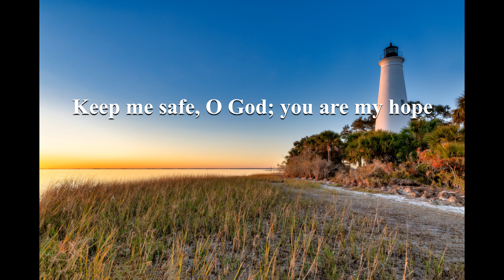Daily Mass Readings for April 18th, 2022, Monday in the Octave of Easter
Join us for the daily readings from the Bible.

All videos follow the Catholic daily reading schedule as posted by the United States Conference Catholic Bishops.

Come pray with us daily.

Lectionary: 261
Reading I Acts 2:14, 22-33

On the day of Pentecost, Peter stood up with the Eleven,
raised his voice, and proclaimed:
“You who are Jews, indeed all of you staying in Jerusalem.
Let this be known to you, and listen to my words.

“You who are children of Israel, hear these words.
Jesus the Nazorean was a man commended to you by God
with mighty deeds, wonders, and signs,
which God worked through him in your midst, as you yourselves know.
This man, delivered up by the set plan and foreknowledge of God,
you killed, using lawless men to crucify him.
But God raised him up, releasing him from the throes of death,
because it was impossible for him to be held by it.
For David says of him:

            I saw the Lord ever before me,
                        with him at my right hand I shall not be disturbed.
            Therefore my heart has been glad and my tongue has exulted;
                        my flesh, too, will dwell in hope,
            because you will not abandon my soul to the nether world,
                        nor will you suffer your holy one to see corruption.
            You have made known to me the paths of life;

My brothers, one can confidently say to you
about the patriarch David that he died and was buried,
and his tomb is in our midst to this day.
But since he was a prophet and knew that God had sworn an oath to him
that he would set one of his descendants upon his throne,
he foresaw and spoke of the resurrection of the Christ,
that neither was he abandoned to the netherworld
nor did his flesh see corruption.
God raised this Jesus;
of this we are all witnesses.
Exalted at the right hand of God,
he poured forth the promise of the Holy Spirit
that he received from the Father, as you both see and hear.”

Responsorial Psalm 16:1-2a and 5, 7-8, 9-10, 11

R.        (1)  Keep me safe, O God; you are my hope.
or:
R.        Alleluia.
Keep me, O God, for in you I take refuge;
            I say to the LORD, “My Lord are you.”
O LORD, my allotted portion and my cup,
            you it is who hold fast my lot.
R.        Keep me safe, O God; you are my hope.
or:
R.        Alleluia.
I bless the LORD who counsels me;
            even in the night my heart exhorts me.
I set the LORD ever before me;
or:
R.        Alleluia.
Therefore my heart is glad and my soul rejoices,
            my body, too, abides in confidence;
            nor will you suffer your faithful one to undergo corruption.
or:
R.        Alleluia.
You will show me the path to life,
            fullness of joys in your presence,
            the delights at your right hand forever.
or:
R.        Alleluia.

Alleluia Ps 118:24

Mary Magdalene and the other Mary went away quickly from the tomb,
fearful yet overjoyed,
and ran to announce the news to his disciples.
And behold, Jesus met them on their way and greeted them.
They approached, embraced his feet, and did him homage.
Then Jesus said to them, “Do not be afraid.
Go tell my brothers to go to Galilee,
and there they will see me.”

While they were going, some of the guard went into the city
and told the chief priests all that had happened.
The chief priests assembled with the elders and took counsel;
then they gave a large sum of money to the soldiers,
telling them, “You are to say,
‘His disciples came by night and stole him while we were asleep.’
And if this gets to the ears of the governor,
we will satisfy him and keep you out of trouble.”
The soldiers took the money and did as they were instructed.
And this story has circulated among the Jews to the present day.